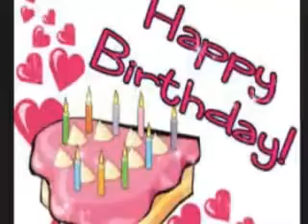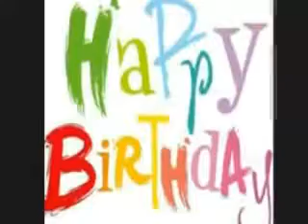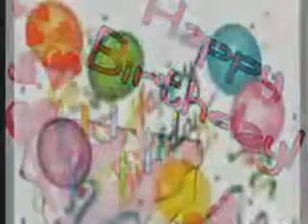The 1 Happy Birthday Wishes